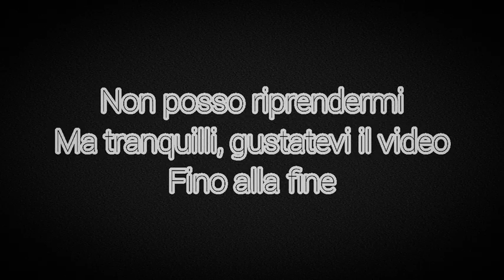HANNO GASATO!?!? FIFA WC QATAR 2022🥶😍😲🔥 #2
Una Compilation assurda. 10 gol segnati nel Mondiale di Qatar 2022, con tanto di musica di sottofondo per rilassarci mentre li guardate. Chi è che vi reindirizza video del genere? Forse nessuno.

Buona visione